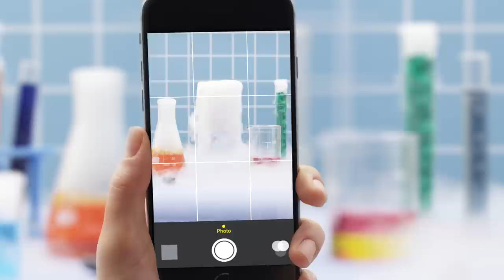Snap a Photo in Google Classroom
With the Classroom mobile app for Android and iOS, students can easily attach photos to their assignments. Perfect when words can't say enough.